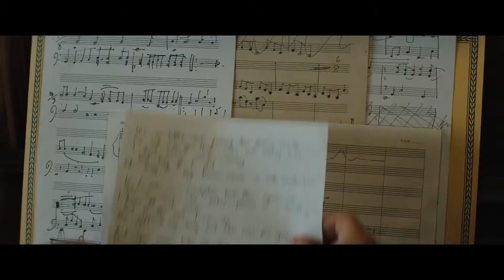Rocketman // Es casi perfecta //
Otra película biográfica donde habla de la vida de un famoso cantante, la pueden comparar con Bohemian pero esta es mejor, vean el porque!!
ROLA DE FONDO:
Building on Elton John and Bernie Taupin’s Californian inspiration, Max Weiland filmed a video for “Tiny Dancer” that reflects on life in Los Angeles from a dozen different perspectives. The Cut, proudly supported by YouTube, invited filmmakers to create the first official music videos for three of Elton’s most famous songs